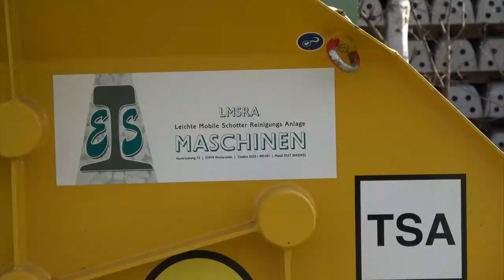Schwellenwechsel in Sankt Augustin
In den Osterferien 2018 wurden auf der Linie 66 (Siegburg Bahnhof - Bonn Hauptbahnhof) alte Holzschwellen durch moderne Betonschwellen (B70) getauscht.

Das Video dokumentiert den Wechsel der Schwellen, das Reinigen des Schotters sowie das Stopfen.

Vielen Dank und Viele Grüße an meinen Kollegen Max Linden und die freundlichen Arbeiter.